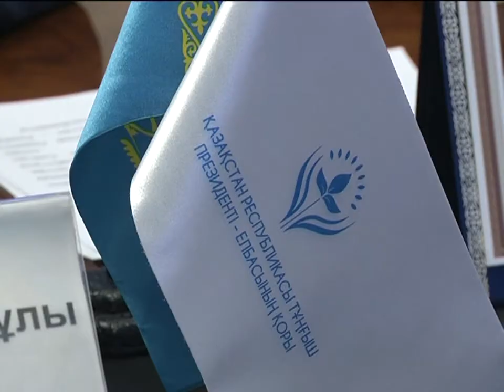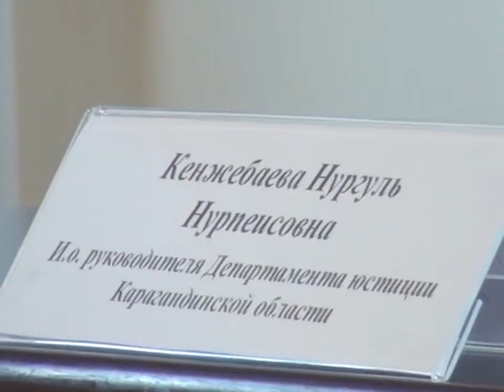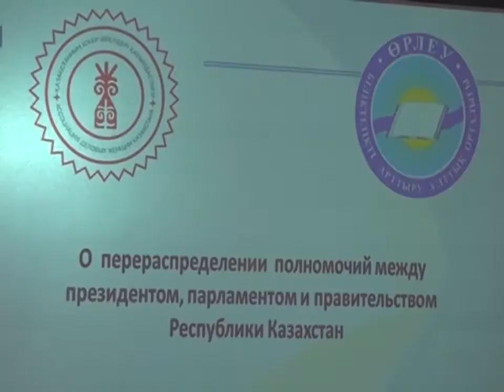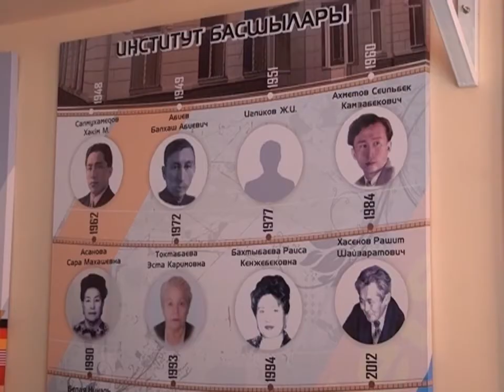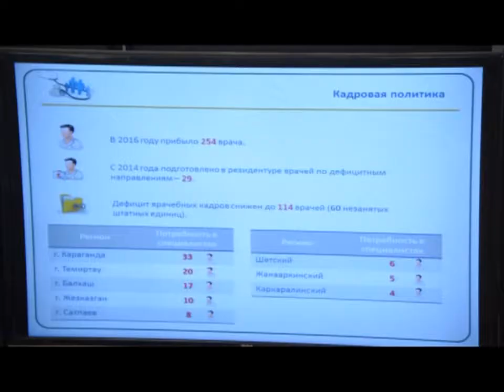24/02/2017 - Бірінші Қарағанды телеарнасының жаңалықтары